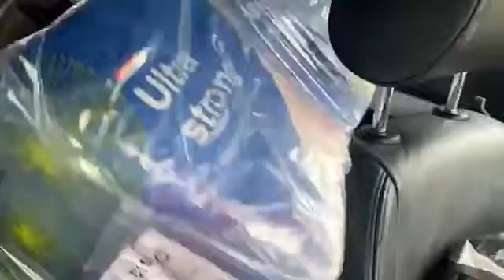Thank you Kevin and Denise for believing in me and giving me things to give to others I have free fa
Thank you Kevin and Denise for believing in me and giving me things to give to others I have free face mask I have free move food I have free kitchen roll let me know and I will bring to you can use in my car now Mary Christmas everyone.     23122020￼